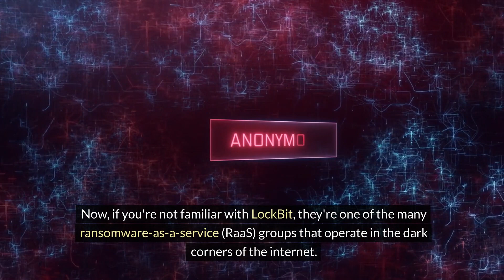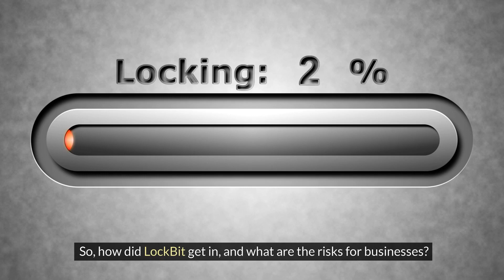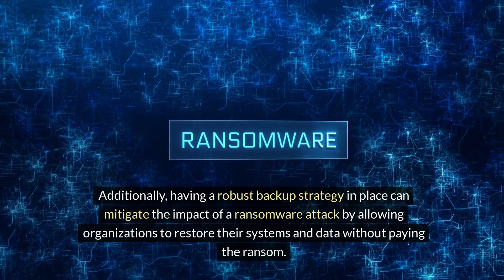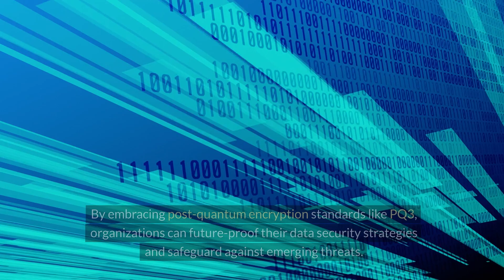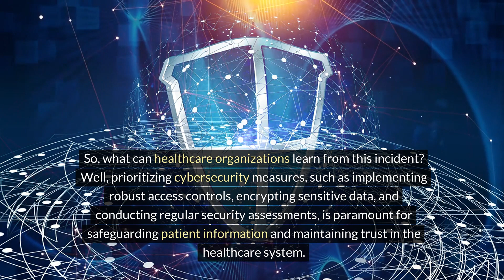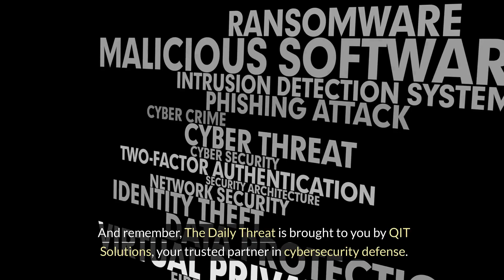LockBit's Deception, Apple's Post-Quantum Encryption, and Change Healthcare Cyberattack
Don't miss today's episode of The Daily Threat as we delve deep into the latest cybersecurity headlines shaking the industry! 🔒🔍 From LockBit's deceptive practices to Apple's game-changing post-quantum encryption and the alarming Change Healthcare cyberattack, we've got you covered.

LockBit lied about deleting exfiltrated data after ransom payments, raising serious concerns about the trustworthiness of ransomware operators.

Apple introduces PQ3, a groundbreaking post-quantum encryption algorithm that promises unparalleled security against future quantum threats. Learn all about it

Change Healthcare falls victim to a devastating cyberattack, underscoring the urgent need for robust cybersecurity measures in the healthcare sector.